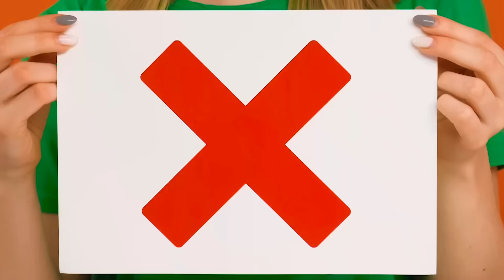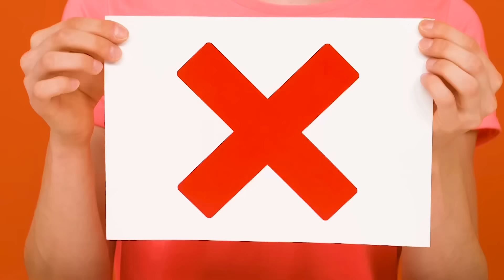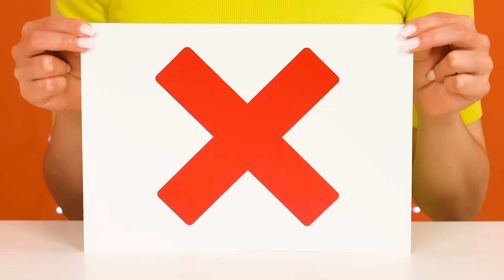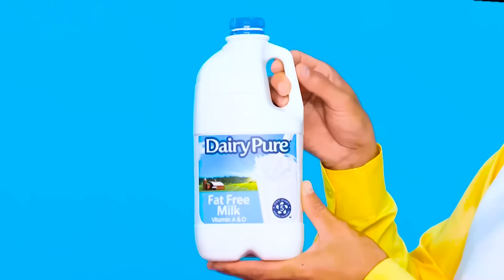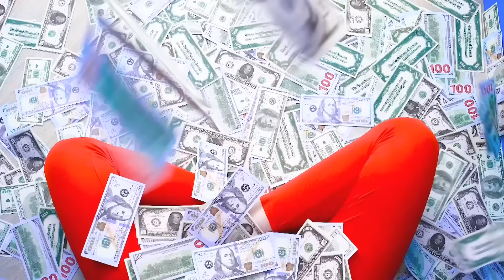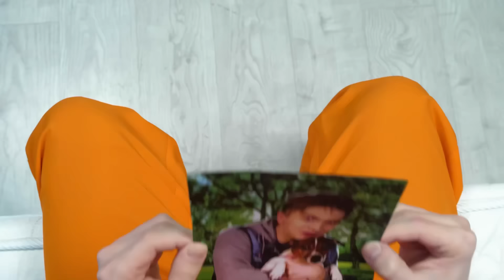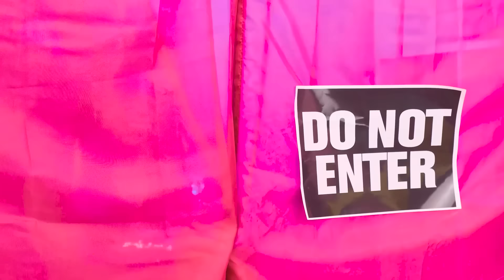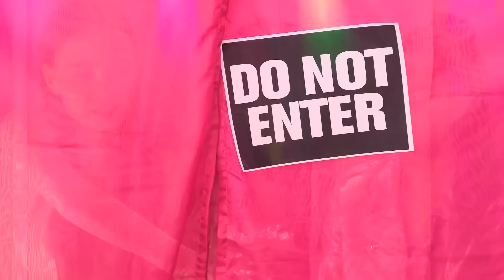Bite, Lick or Nothing Challenge | Fantastic Food Hacks by TeenChallenge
Not everyone will be lucky enough to enjoy food today! Join the TeenChallenge!